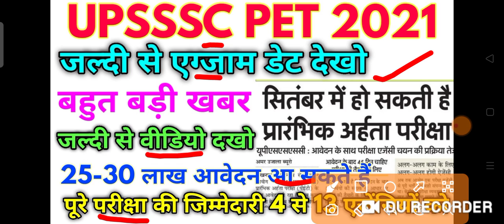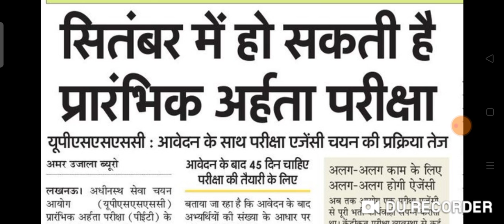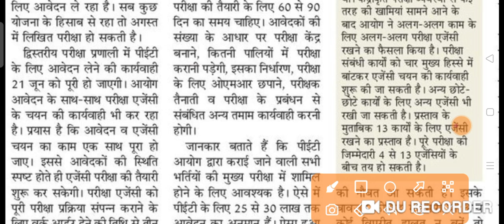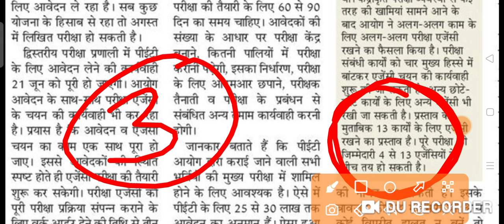UPSSSC Pet Official Exam Date News Update 2021